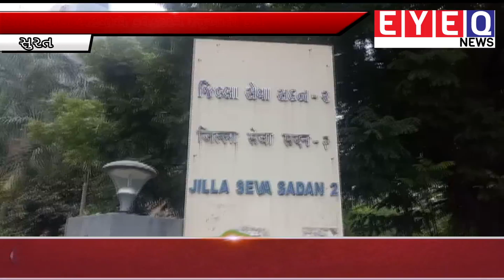આંગણવાડી બહેનોએ કલેક્ટરને રજૂઆતો કરી